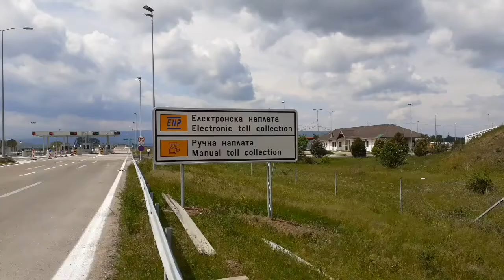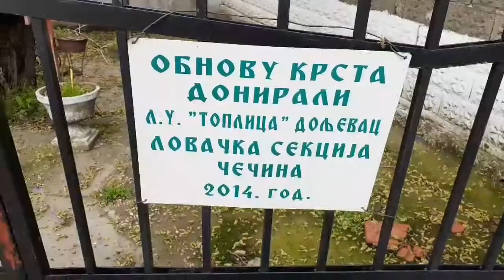Selo moje - Landscape Srbija - sasvim prirodno